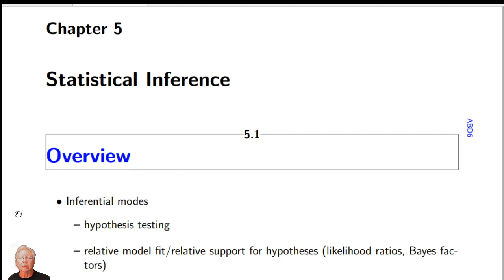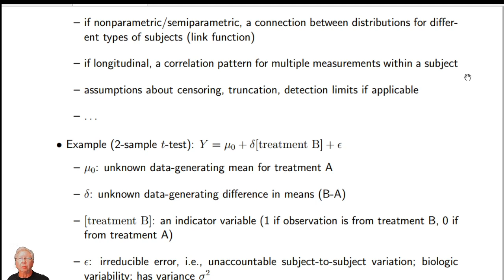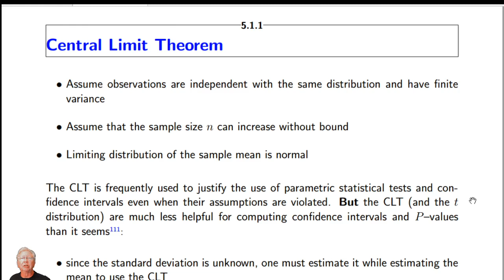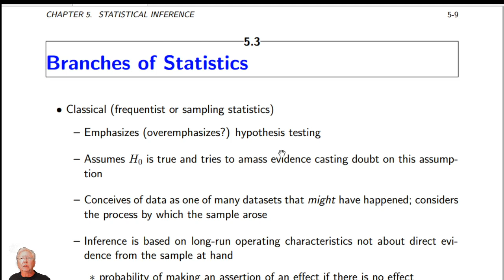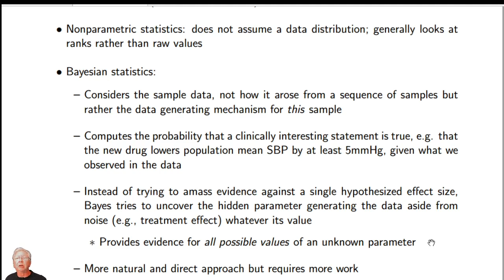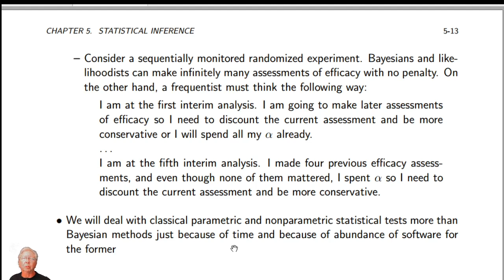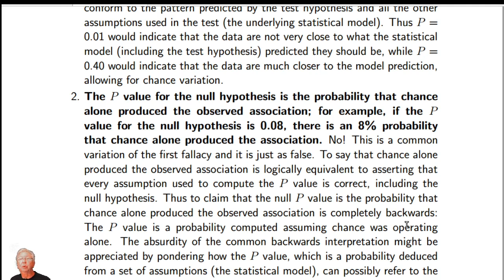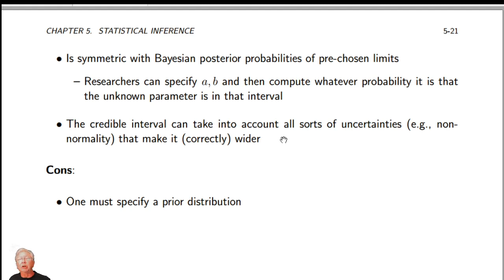BBR4: Biostatistics for Biomedical Research Session 4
Overview of statistical inference, hypotheses vs. questions, branches of statistics, misinterpretations of p-values

More information about course content is available where you will see a link for offline discussion.